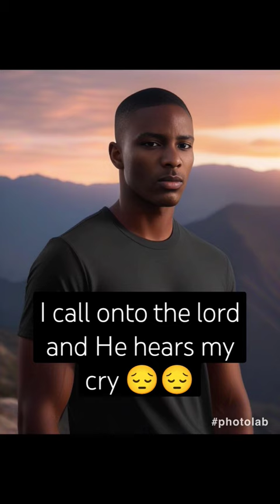mpita katonda wange